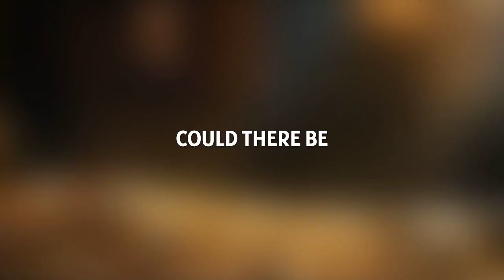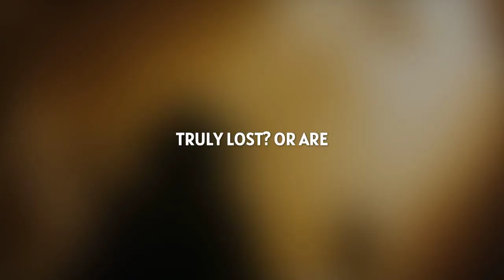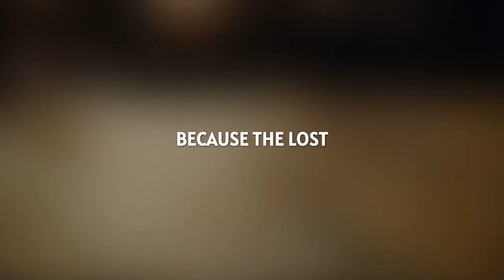Pharaoh's Hidden Billions? Lost Cities of Gold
Golden tombs overflowing with treasure?  Legends of lost cities of pharaoh's riches have fueled dreams for ages!  This short explores the myth of hidden wealth and if there's any chance forgotten chambers or buried cities hold a pharaoh's fortune! @Myzteries1